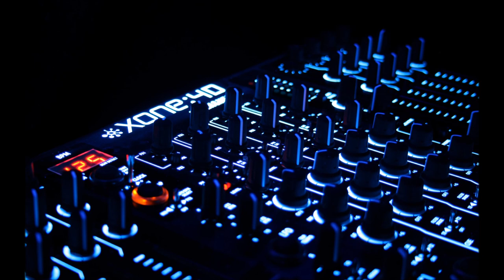Dj Tamuka Sam Huya Uone Samere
Dj Tamuka Huya Uone Samere
2011 House Music
Diggle Studios
https//:Diggle.tech/studios/